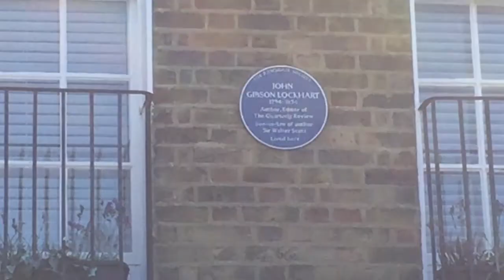A Tour Of Ramsgate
Ever wondered what my home town is like?

My Equipment
In Car Camera